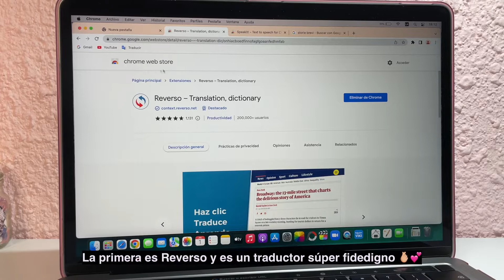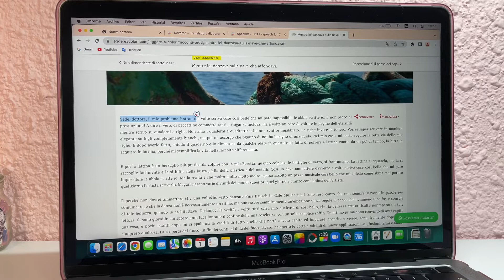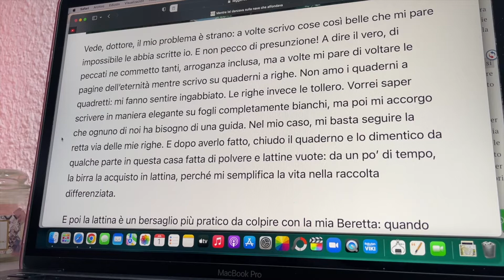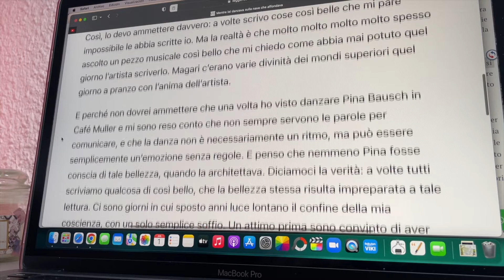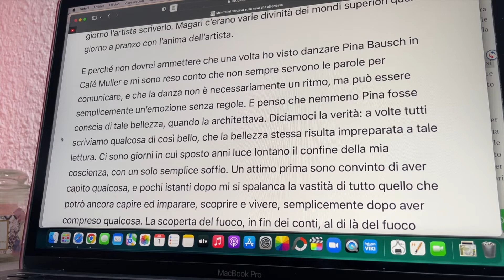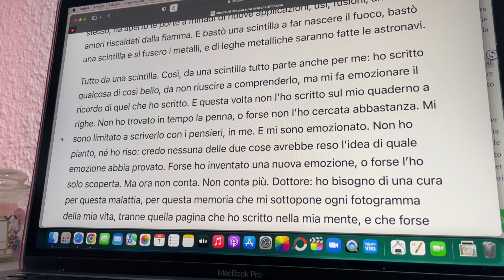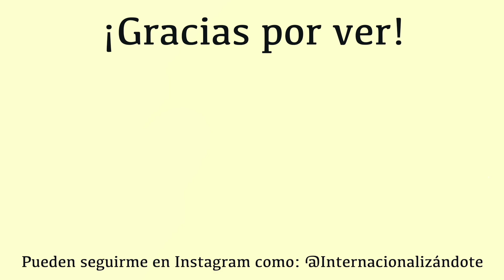🇮🇹 Mis extensiones favoritas de Google para estudiar Italiano + practicando lectura en voz alta 🫣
Espero este video sea de mucha ayuda para su estudio de italiano 💃🏻😊🇮🇹 Yo no soy maestra ni soy experta, por eso la pronunciación puede tener errores 😝